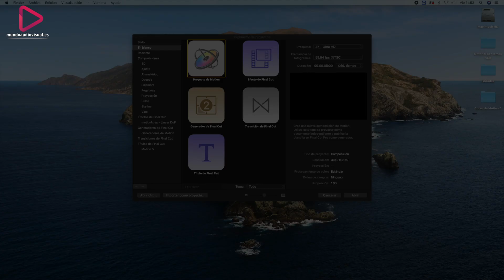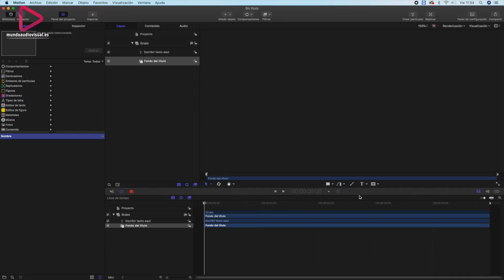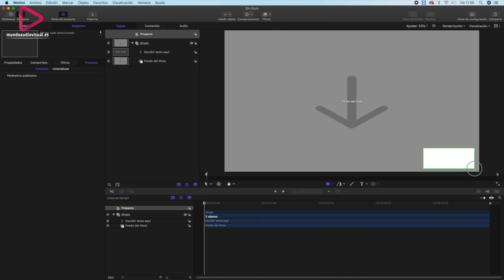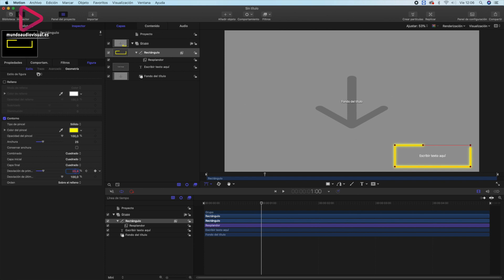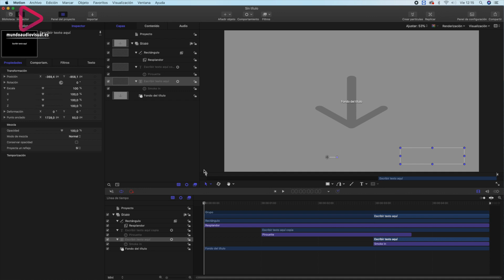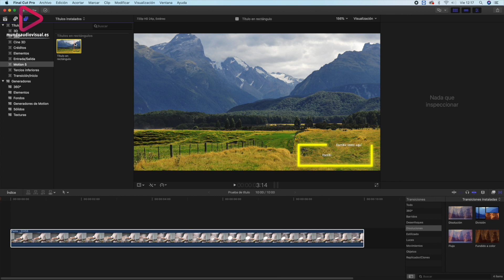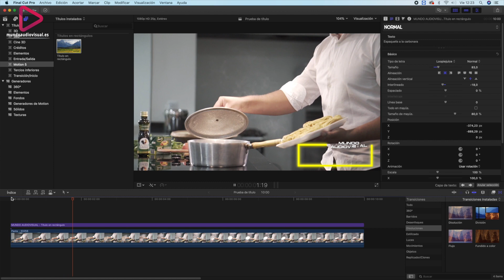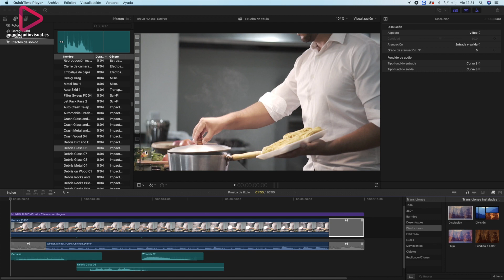Curso de Motion 5 tutorial en español - 🎬 * Capítulo 13 - Títulos para Final Cut Pro X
En este capítulo veremos cómo crear títulos para usarlos posteriormente en Final Cut Pro X.